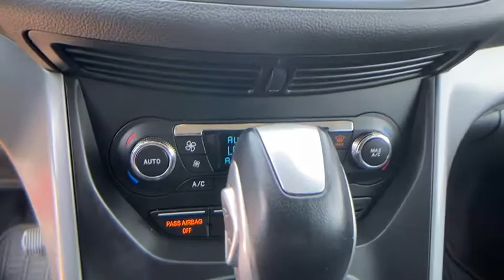2016 Ford Escape Reno, Elko, Fernley, Fallon, Northern NV IW2348C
Red Used 2016 Ford Escape available in Winnemucca, Nevada at Rackley CDJR. Servicing the Reno, Elko, Fernley, Fallon, Northern NV area.

Rackley CDJR
5050 E Winnemucca Blvd

Protect this model from unwanted accidents with a cutting edge backup camera system. This unit is front wheel drive. This 2016 Ford Escape  gleams with a flashy red exterior. This model has a 2.0 liter 4 Cylinder Engine high output engine. Easily set your speed in it with a state of the art cruise control system.  Increase or decrease velocity with the touch of a button. This unit has an adjustable telescoping wheel that allows you to achieve a perfect fit for your driving comfort. Anti-lock brakes will help you stop in an emergency. It has an automatic transmission. Enjoy the tried and true gasoline engine in this vehicle. This Ford Escape looks aggressive with a streamlined rear spoiler.   The perfect balance of space and size.  this Ford Escape cruises through the city with ease.
3.21 Axle Ratio,GVWR: 4;520 lbs,Front-Wheel Drive,Battery w/Run Down Protection,Gas-Pressurized Shock Absorbers,Front And Rear Anti-Roll Bars,Electric Power-Assist Speed-Sensing Steering,15.1 Gal. Fuel Tank,Quasi-Dual Stainless Steel Exhaust w/Chrome Tailpipe Finisher,Strut Front Suspension w/Coil Springs,Short And Long Arm Rear Suspension w/Coil Springs,4-Wheel Disc Brakes w/4-Wheel ABS; Front Vented Discs; Brake Assist and Hill Hold Control,Brake Actuated Limited Slip Differential,Steel Spare Wheel,Compact Spare Tire Mounted Inside Under Cargo,Clearcoat Paint,Body-Colored Front Bumper w/Metal-Look Rub Strip/Fascia Accent,Body-Colored Rear Bumper w/Gray Rub Strip/Fascia Accent and Metal-Look Bumper Insert,Gray Bodyside Cladding and Gray Wheel Well Trim,Chrome Side Windows Trim,Body-Colored Door Handles,Body-Colored Power Side Mirrors w/Convex Spotter and Manual Folding,Fixed Rear Window w/Fixed Interval Wiper; Heated Wiper Park and Defroster,Variable Intermittent Wipers,Deep Tinted Glass,Fully Galvanized Steel Panels,Lip Spoiler,Grille w/Chrome Bar,Liftgate Rear Cargo Access,Fully Automatic Aero-Composite Halogen Headlamps w/Delay-Off,Front Fog Lamps,Laminated Glass,Radio w/Seek-Scan; Clock and Radio Data System,Integrated Roof Antenna,Driver Seat,4-Way Passenger Seat;  Manual Recline and Fore/Aft Movement,Front Facing Manual Reclining Fold Forward Seatback Rear Seat,Manual Tilt/Telescoping Steering Column,SYNC Services Selective Service Internet Access,Front Cupholder,Rear Cupholder,Keypad,Cruise Control w/Steering Wheel Controls,HVAC;  Underseat Ducts and Console Ducts,Illuminated Glove Box,Driver Foot Rest,Full Cloth Headliner,Cloth Door Trim Insert,Metal-Look Gear Shifter Material,Interior Trim;  Metal-Look Instrument Panel Insert; Metal-Look Door Panel Insert; Metal-Look Console Insert and Chrome/Metal-Look Interior Accents,Day-Night Rearview Mirror,Driver And Passenger Visor Vanity Mirrors w/Driver And Passenger Illumination,Full Floor Console w/Covered Storage; Mini Overhead Console w/Storage and 4 12V DC Power Outlets,Front Map Lights,Fade-To-Off Interior Lighting,Carpet Floor Trim,Cargo Area Concealed Storage,Cargo Space Lights,FOB Controls;  Cargo Access,Interior Concealed Storage; Driver / Passenger And Rear Door Bins; 2nd Row Underseat Storage and Audio Media Storage,Delayed Accessory Power,Systems Monitor,Analog Display,Outside Temp Gauge,Seats w/Cloth Back Material,Manual w/Tilt Front Head Restraints and Manual Adjustable Rear Head Restraints,Front Center Armrest and Rear Center Armrest,Securilock Anti-Theft Ignition (pats) Engine Immobilizer,4 12V DC Power Outlets,Air Filtration,Side Impact Beams,Dual Stage Driver And Passenger Seat-Mounted Side Airbags,Low Tire Pressure Warning,Dual Stage Driver And Passenger Front Airbags,Safety Canopy System Curtain 1st And 2nd Row Airbags,Airbag Occupancy Sensor,Driver Knee Airbag,Mykey System;  Top Speed Limiter; Audio Volume Limiter; Early Low Fuel Warning; Programmable Sound Chimes and Beltminder w/Audio Mute,Rear Child Safety Locks,Outboard Front Lap And Shoulder Safety Belts;  Rear Center 3 Point; Height Adjusters and Pretensioners,Back-Up Camera